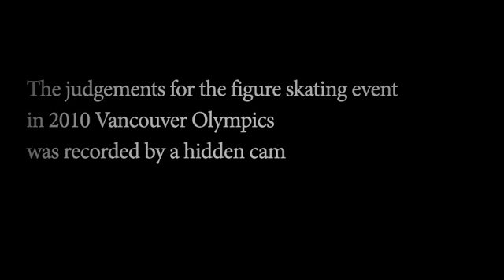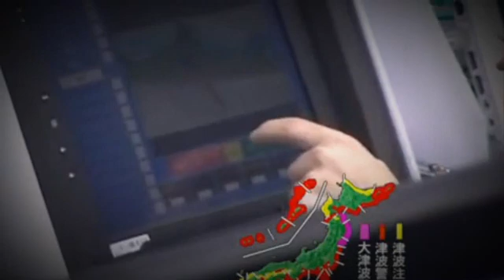Judging Video Secretly Taken - Figure Skating in Vancouver Olympics Hidden Cam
Very intereting... didn't know people can actually do that at the Olympics. Wonder if that's legal to take video of someone judging like that. thought figure skating judging was supposed to be done anonymously? I guess not.